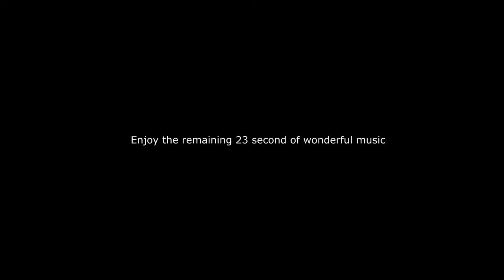Nature VFX Applied to Photos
Adding simple nature vfx to photos to create awesome video. Combine wonderful music with pictures and effects.